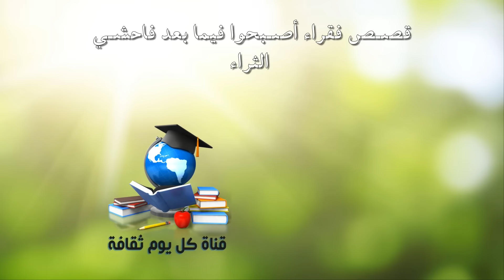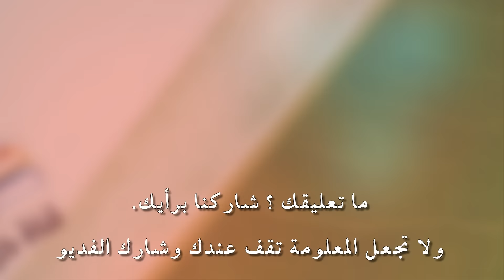فقراء اصبحوا اغنياء العالم قصص اشخاص كانو فقراء اصبحوا فيما بعد اثرياء العالم و مشاهير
اليوم تقدم لكم قناة كل يوم ثقافة فديو جديد ومعلومة جديدة عن قصص نجاح اغنياء العالم
قصص نجاح  اغنياء العالم اولا مقدمة البرامج اوبرا وينفري
الاولى هو مقدمة البرامج الامريكية الشهيرة والمعروفة عالميا  التى تقدم برنامج  اوبرا وينفري شو  و هو البرنامج التلفزي الكثر مشاهدة و شهرة حول العالم وبلا منافس وولدت في 29 يناير عام 1954بولاية ميسيسيلا وعاشت اوبرا وينفري طفولة فقيرة جدا وبسيطة للغاية حيث كان والدها يعمل بالحلاقة وكانت أوالدتها تعمل كخادمة في البيوت و اوبرا وينفري   اول مراسلة امريكية سمراء البشرة و كانت تبلغ من العمر 19 عام  فقط حين اذ  تقدر حاليا ثروتها بحوالي 3 مليار دولار امريكى وهى من اثرياء العالم

قصص نجاح  اغنياء العالم ثانيا البائع جون بول دي جوريا
جون بول دي جوريا بلغت ثروته 4 مليار دولار وهو في سن العاشرة كان يبيع كروت اعياد الميلاد و الصحف و المجلات لكى يساعد اسرته  فى المعيشة ثم بعد ذلك اقترض مبلغ 700 دولار ثم انشأ مجموعة ميشيل المتخصصة في شامبو الشعر و هو الان مستثمر كبير في صناعات اخرى متعددة وضخمة وهو من اثرياء العالم

قصص نجاح  اغنياء العالم ثالثا ليونارد ديل فيكيو
 ليونارد ديل فيكيو هو ثاني اكبر و اغنى رجل في ايطاليا تقدر بثروتة  بأكثر من 20 مليار دولار امريكى ارسل ومعة اخوته الخمسه الى دار الايتام بعد لم تستطع امهم التكفل بمصاريفهم نظرا لعدم وجود الامكانيات  هو الان مالك اكبر مؤسسة لوكسوتيكا  و هي اكبر شركة بيع النظارات حول العالم وهو من اثرياء العالم

قصص نجاح  اغنياء العالم رابعأ الطفل الذى ترك المدرسة لي كا شينج
لي كا شينج في سنة 1940 توفى والده  مما جعلتة الظروف ان يترك المدرسة و هو لم يتجاوز عامة الرابع عشر واضطر للعمل و لكى يتمكن من مساعدة اسرتة ثم اقترض قرضا بسيطا ثم تطور الى ان افتتح مصنع للبلاستيك تشيونج كونج  و التي تحولت سريعا فيما بعد الى اكبر شركة عقارات وتبلغ ثروته 31 مليار دولارامريكى يحتل الرتبة 20 في ترتيب أثرياء العالم